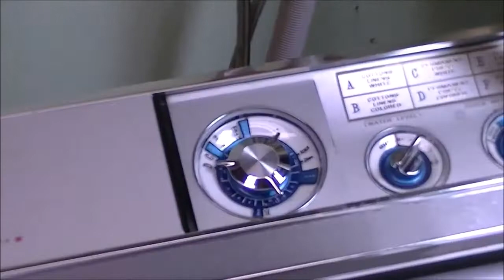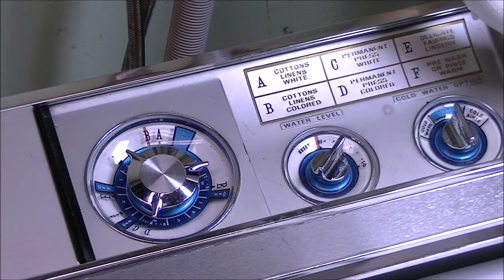1968 Kenmore Washer -A More Colorful Load Of Colors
The last video I made of this washer was a load of colors.  Only problem is all the colors were dark blue, black or grey so everything kind of disappeared into a black hole and it made it hard to see the wash action and rollover.  This is a much more colorful load so hopefully you will be able to see what's going on a lot better.  I also improved my lighting to help matters that way as well.  Hope you enjoy the video.